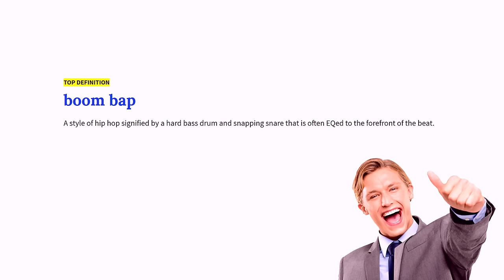JOSYLVIO & ESKO - EEN SUPERGAANDE TALKSHOW AFL. 12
Dit is het kanaal van Supergaande, Elke week zorgen Nesim Najih en Qucee voor jouw wekelijkse video's met:

- Pranks
- Sociale experimenten
- Interviews
- Gaming
- Items
-Challenges
-Sketches

jullie kunnen hem kennen van  Punchoutbattles van het label zwarejongenz waar hij classic battles heeft neergezet zoals tegen  kaascouse en insayno. jullie kunnen hem ook kennen fifa challenge. of de wekelijkse game serie die hij maakte met Milan knol op het kanaal dagelijkshaadee (DHD).

Love

Team Supergaande